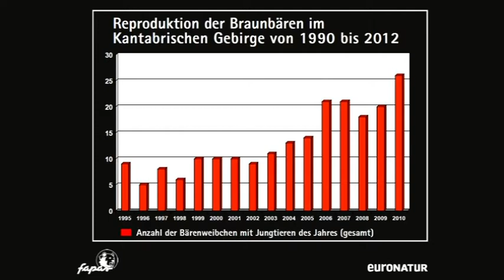Saalmitschnitt 25 Jahre EuroNatur Stiftung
25 Jahre EuroNatur. Jubiläumsfeier ZDF-Hauptstadtstudio Berlin. Saalmitschnitt vom 5.6.2012.